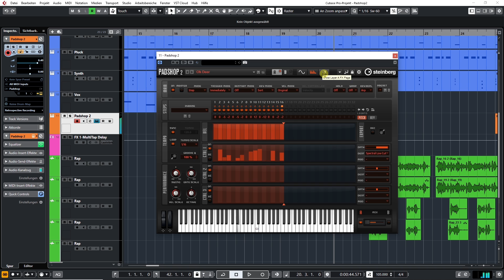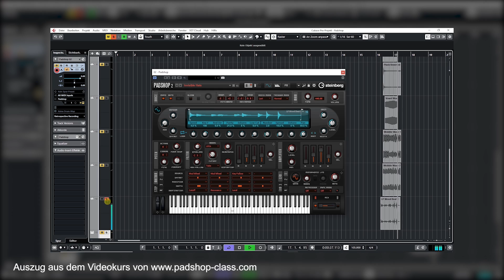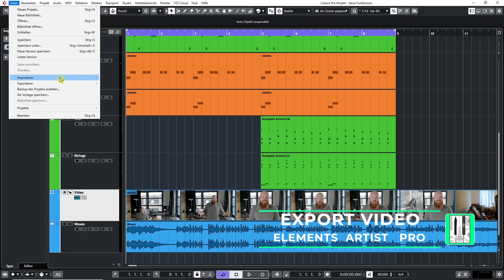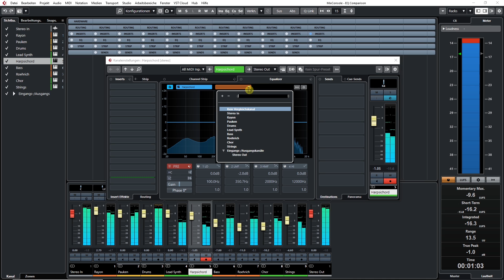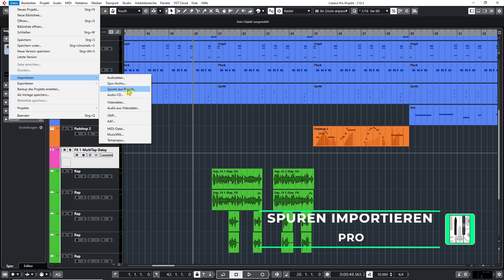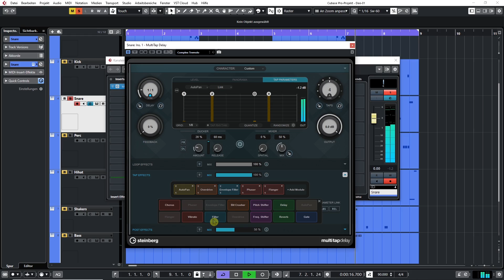Steinberg Cubase 10.5 - Die neuen Funktionen & Highlights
Seit dieser Woche gibt's das neue Cubase 10.5. Wir schauen uns an, welche Highlights und neuen Funktionen sich in jeder Version verbergen. Hier gibt's alle Infos zum neuen Cubase:

In diesem Video schauen wir uns unter anderem folgende neue Funktionen an:
- Padshop 2
- Multi Tap
- Spectral Comparison EQ
- Video Export Render
- Combine Selection Tools
- Die neuen Funktionen beim Spuren importieren
- Spuren in der MixConsole einfärben

Außerdem habe ich einen Videokurs zum neuen Padshop 2 produziert, der Mitte nächster Woche erscheint.
Auf meiner Website gibt's ab jetzt gratis Presets für Padshop 2 zum Download: